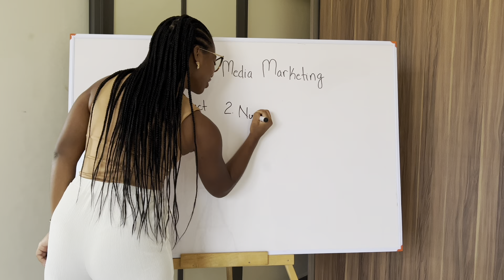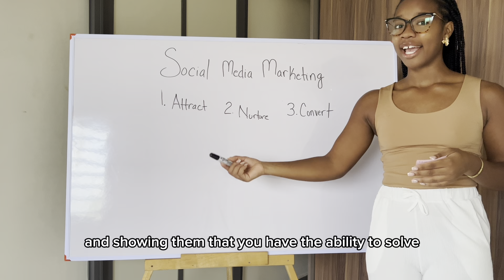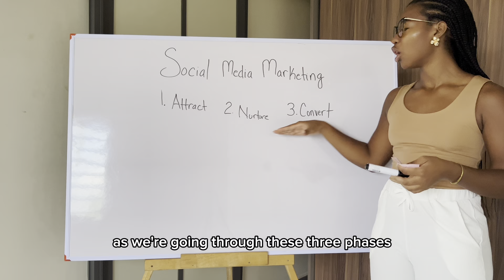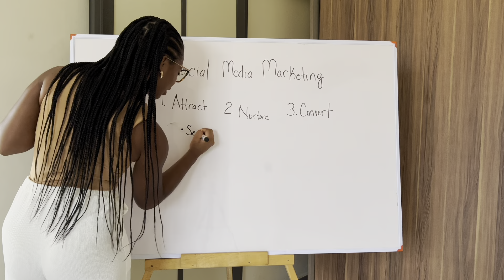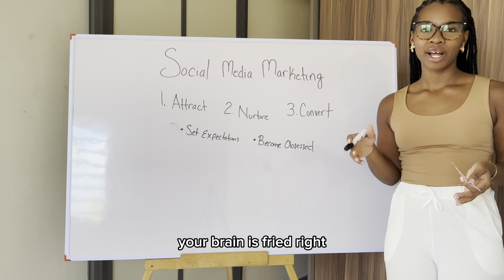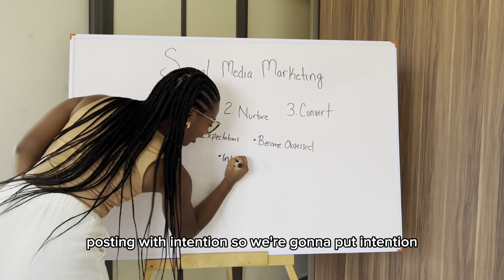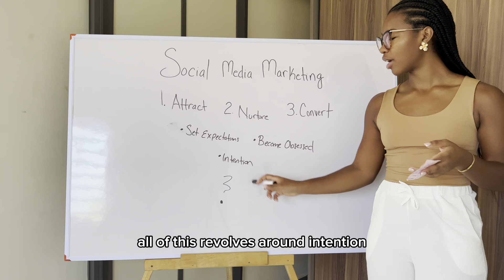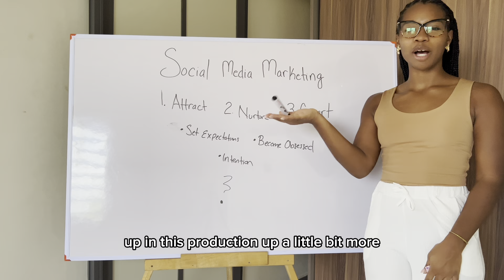How to Market Your Business on Social Media 2024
Heyyy! Thanks so much for tuning into today’s video, I really hope you enjoyed it!

Ready to start selling like a pro with your personal brand online? Book a discovery call to learn more about my 1-on-1 Sales & Marketing Coaching Program to see if you and your business would be a good fit!

Enjoying the Unedited Series? Check out some of the most popular episodes!